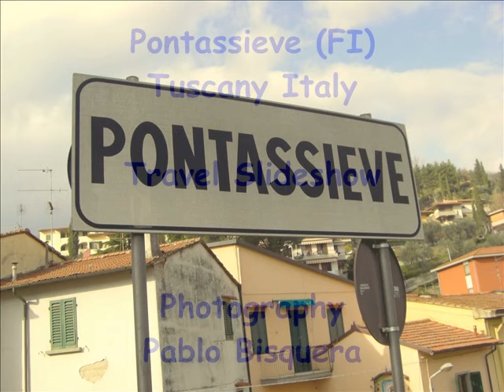Pontassieve (FI) Tuscany Italy / Travel Slideshow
See this nice and clean little town in the province of Florence Italy. Beautiful view of the surrounding countryside.
Pablo Bisquera.